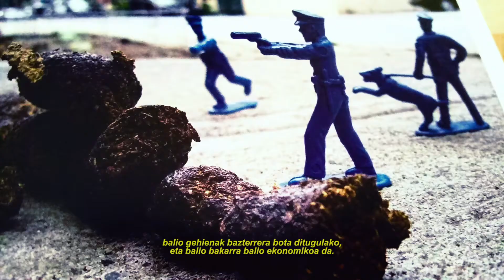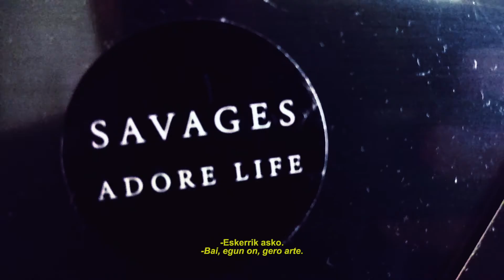PROFETA BAT (SARI NAGUSIETAKO BAT)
Hannot Mintegia eta Xabier Larrazabal